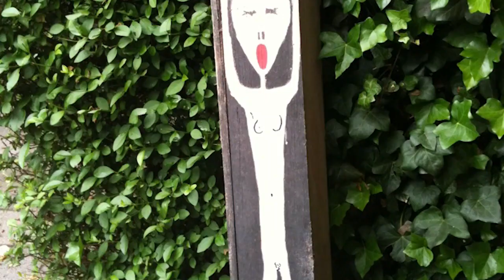bad religion anesthesia